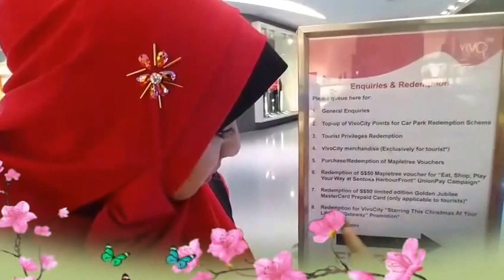Sisters Gift Hunting ~ 9 December 2015 ❤❤